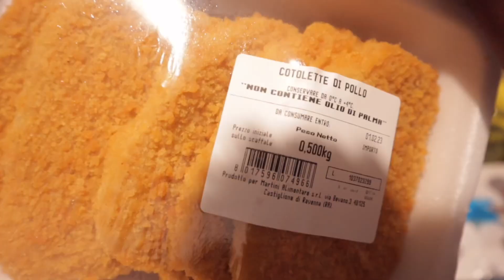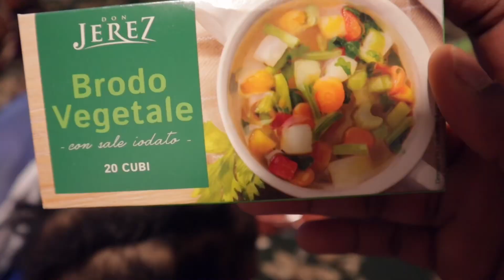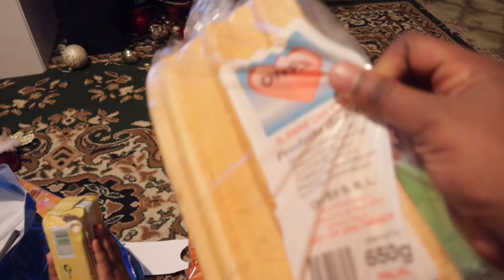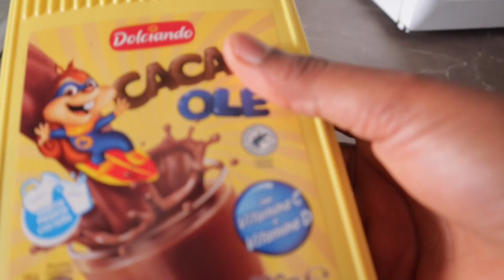A week in My Life As A Helpless Mom // Bulk Meat Shopping You Won’t Believe The Prices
We Can’t Afford Living Abroad Anymore 😩A week in My Life As A Helpless Mom // Bulk Meat Shopping